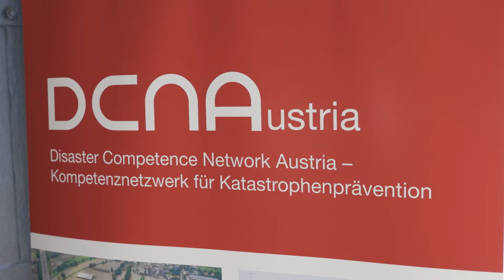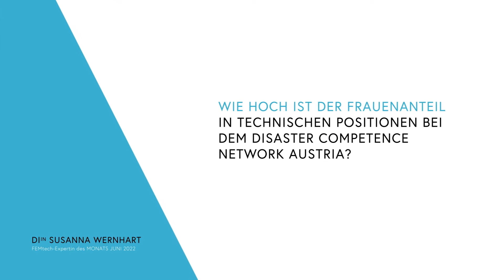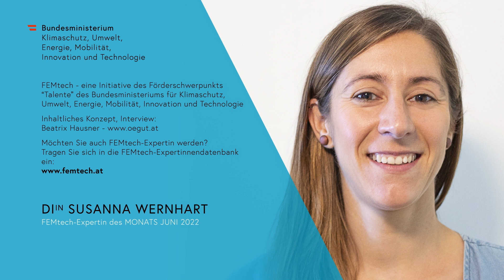Sicherheits- und Katastrophenforschung - FEMtech Interview mit Susanna Wernhart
Expertinneninterview mit Susanna Wernhart, Expertin für Sicherheits- und Katastrophenforschung und FEMtech Expertin des Monats Juni 2022, im Rahmen der Initiative FEMtech des Bundesministeriums für Klimaschutz, Umwelt, Energie, Mobilität, Innovation und Technologie. Susanna Wernhart ist Wissenschaftliche Mitarbeiterin beim Disaster Competence Network Austria.